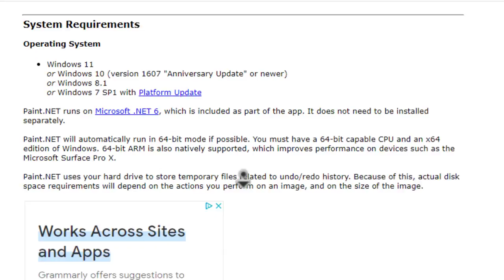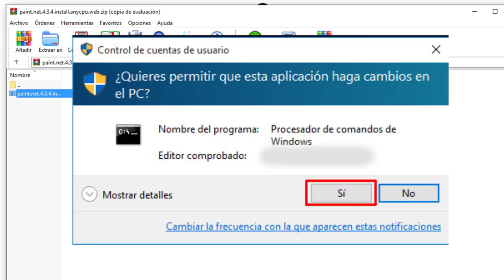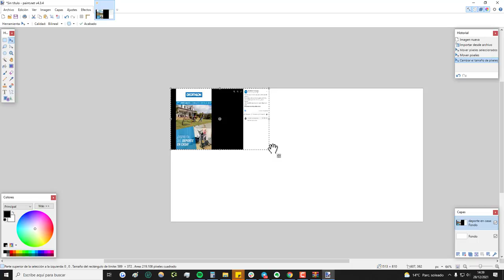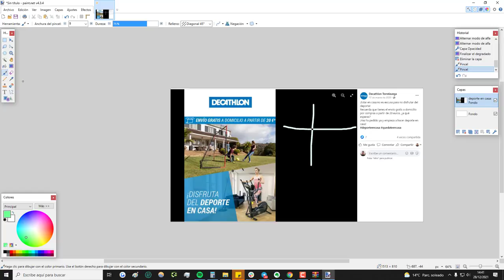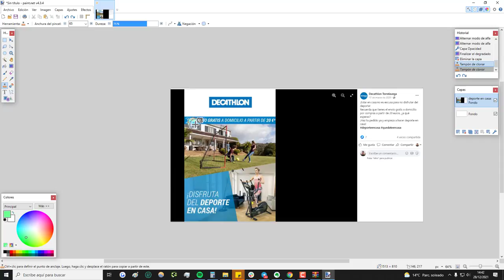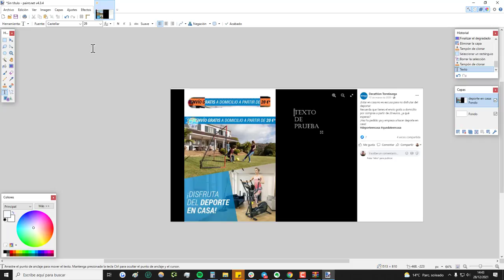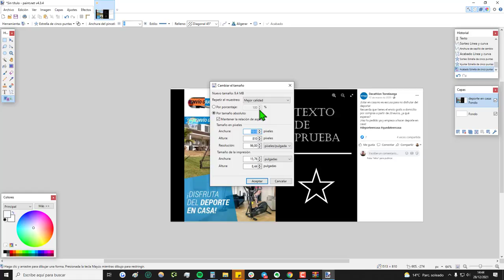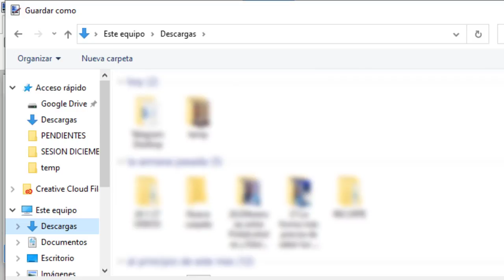➡️ PAINT.NET || Cómo Descargar Gratis ✚ Cómo Funciona 【 Tutorial 2024 】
✅ Qué es, Cómo descargar e Instalar y Cómo usar PAINT.NET || Se trata de una herramienta alternativa al típico paint, un poco más profesional, pero también fácil de usar.

NOTA LEGAL